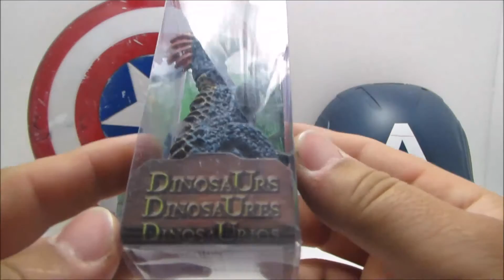Avengers Fighting Dinosaurs Captain America Shield and Helmet